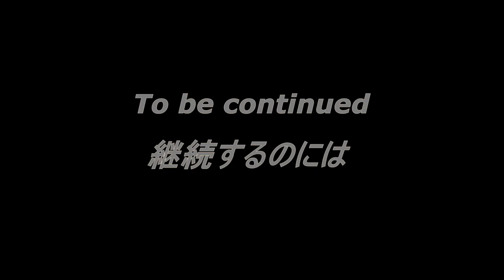Osmau と Sachiko ~ Part 7: The Dark Seal Reappears ~ パート 7: ダークシール再び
私はポーズや曲を所有していません！
歌クレジット：
Sons of the Allfather - By Adrian von Ziegler
Kingdom of Bards - By Adrian von Ziegler
Better Than Yesterday - By Fearless Motivation Insturmentals
Alvae - By Adrian von Ziegler
Once Upon a Time - By Adrian von Ziegler
Vision - By Fearles Motivation Insturmentals
My Demons - By Starset

Pose Credits: (Unfortunately, I don't remember all of them. So only some are listed.)
ポーズクレジット: （残念ながら、私はそれらのすべてを覚えていないので、いくつかのものだけがリストされています。）
PharaohHound
China Rose
Amanda Jekabsone
The Divine Kennel
Dovahkiin Kennel
SV Mariposa Kennels

Other Credits:
その他のクレジット：
Cherry Blossom Valley: World created by IrisDragon
チェリーブロッサムバレー: によって作成された世界 IrisDraon(IrisDragon is My Exhcnage Name)
(IrisDragonは私の交換名です)